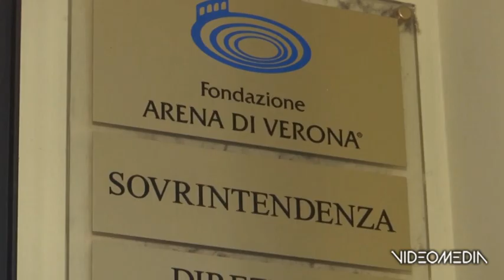VR CAOS FONDAZIONE ARENA_TGVS_20230224